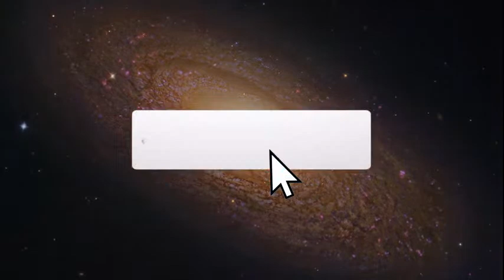Infinite space. Hubble Telescope. Journey to our galexy. Relax music.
Journey to our galaxy. space flight. Hubble telescope. space.